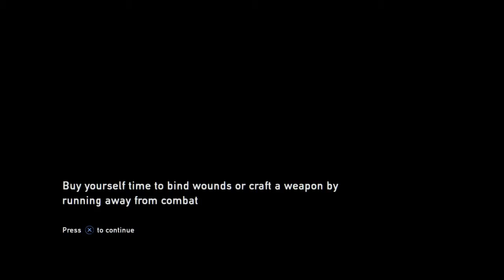The Last of Us Left Behind: Winter (Game-play) Part 12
If you have any questions then just ask i'll always answer them.

If you want to add me on PS4 or Xbox then just send a request to Supyo731343 and i'll accept.

Peace Out.

' ; ' w,          ,w' ; ,
; |     |vwwv|       ' ' - . . .
  ;      'lwwl'       ;            ' ' ' , , , . . _